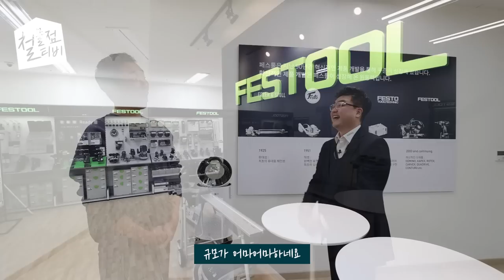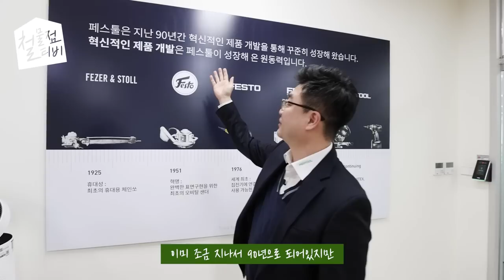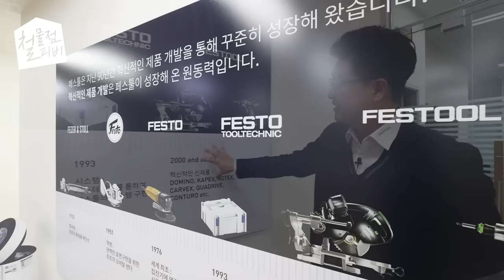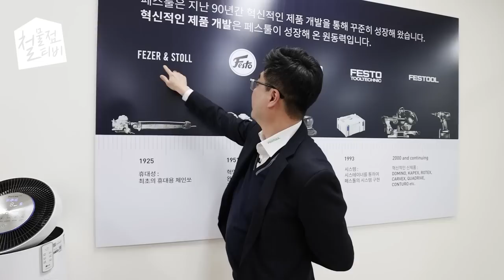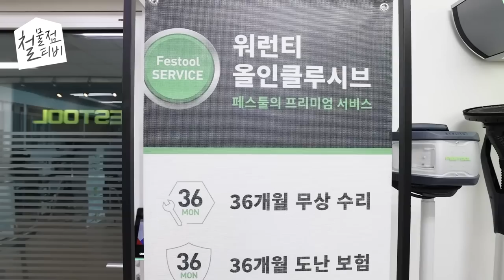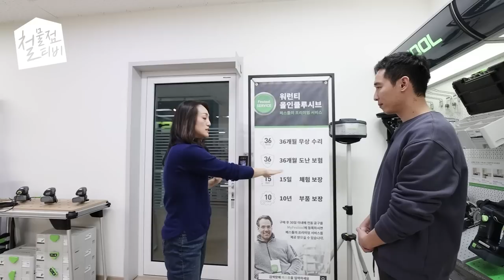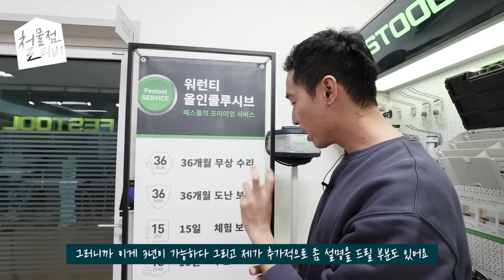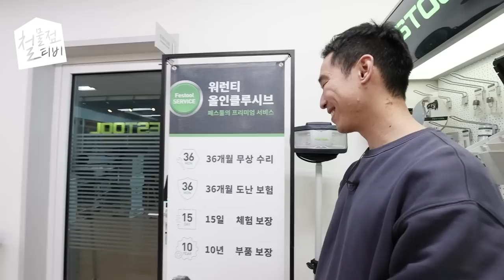공구계의 페라리 페스툴 본사는 어떤곳일까?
*인스타그램